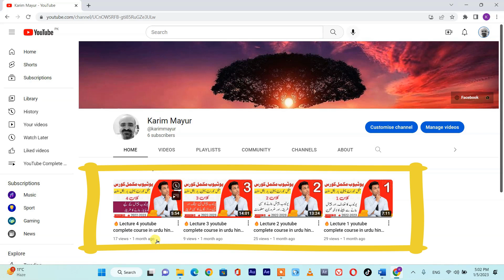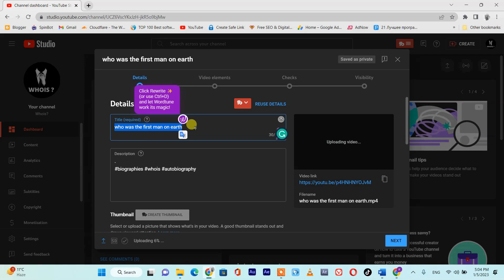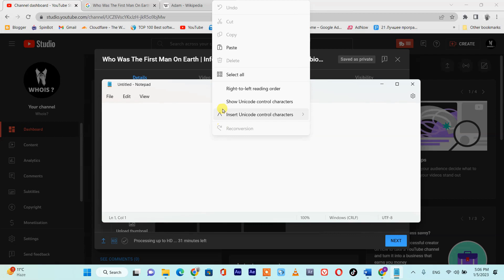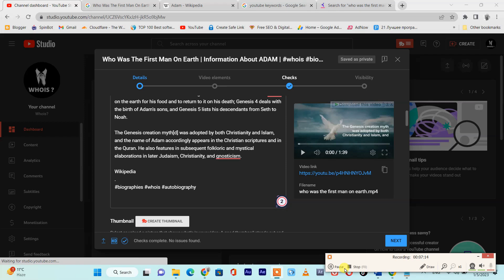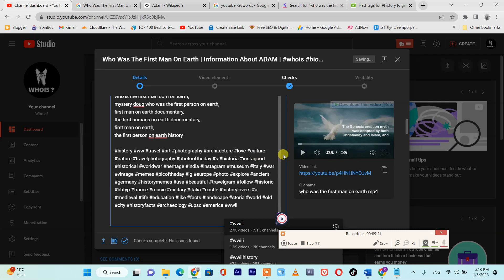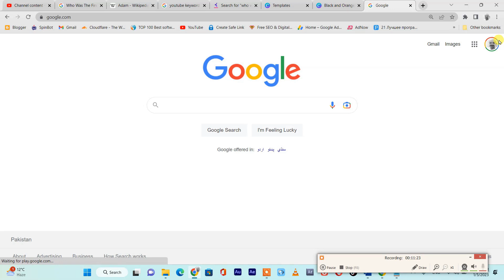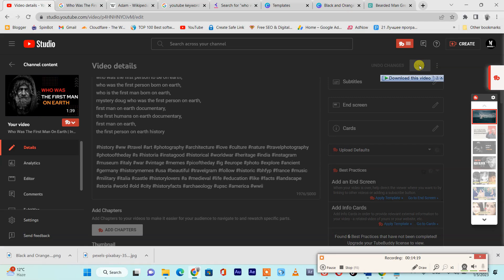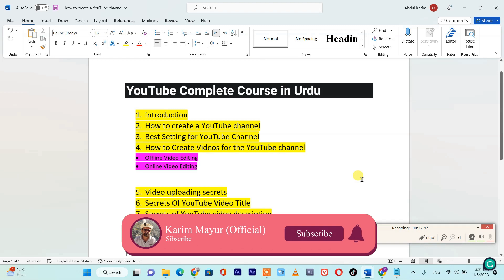▶️ Video uploading secrets 🔥YouTube Complete course in Urdu Hindi Video 5.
. To upload a video to YouTube, you will need to have a Google account and a YouTube channel. If you do not have a Google account, you can create one for free by visiting the Google Account creation page. Once you have a Google account, you can create a YouTube channel by following the steps I provided in an earlier answer. Once you have a YouTube channel, you can upload a video by following these steps:

Go to the YouTube website and sign in with your Google account.

Click on the camera icon in the top right corner of the screen.

Select "upload video."

Choose the file you want to upload by clicking on the "select files" button or dragging and dropping the file into the upload window.

Enter the title, description, and any relevant tags for your video.

Choose the privacy settings for your video. You can choose to make your video "public," "unlisted," or "private."

Click on the "publish" button to upload your video to YouTube.

It may take a few minutes for your video to fully process and become available on YouTube. Once your video has been uploaded, you can share the link with your followers and promote it to attract more views.

YouTube Complete Course in Hindi Urdu. Zero to Hero

Everything You Need to Know to Succeed on YouTube by an Award-Winning Business School Prof & Successful YouTubers.
Create incredible YouTube videos. in this course, you will learn.
Create the best titles that will get you more subscribers and views
Create amazing thumbnail images using Photoshop, Gimp, Pixelmator Pro and PowerPoint (no prior experience required)
How to edit your videos using Final Cut Pro and Premiere Pro (no prior experience required)
How the YouTube search engine works
Learn how to create amazing YouTube videos using many types of cameras (DSLRs, Mirrorless Cameras, GoPros, Drones, Webcams, High End Cinema Cameras and much more...no prior experience required)
How to use audio equipment for your YouTube videos
Set up a YouTube Live Webcast
Create unique content that works
Design your YouTube strategy
Optimize your delivery on camera
Understand YouTube Analytics
Editing tips to improve videos
Dealing with issues with videos
Protect yourself (follow the rules)
Accessories to improve videos